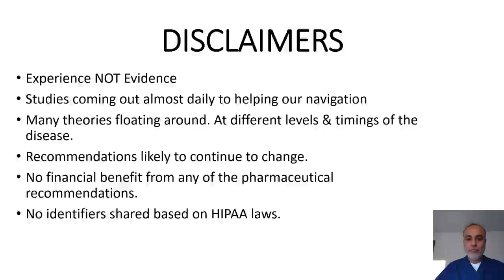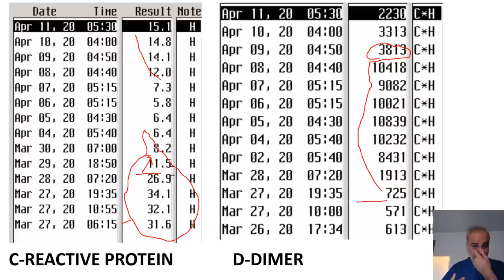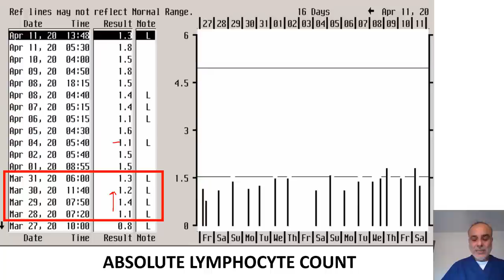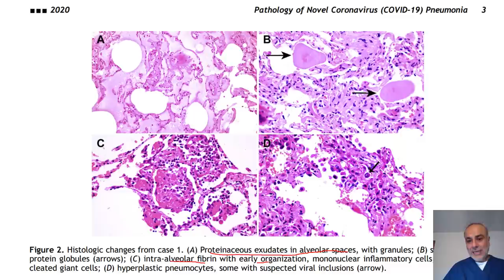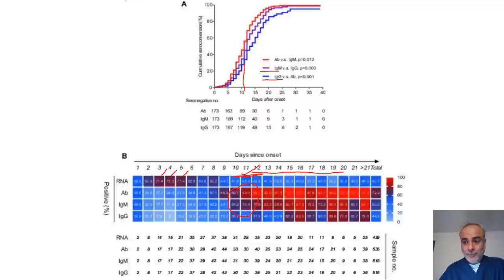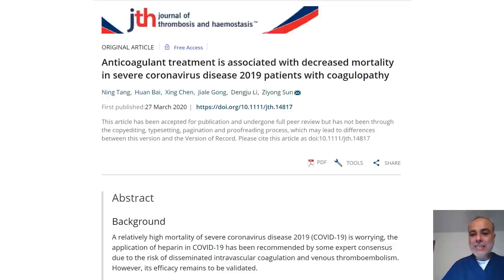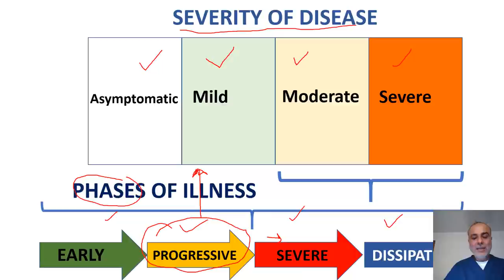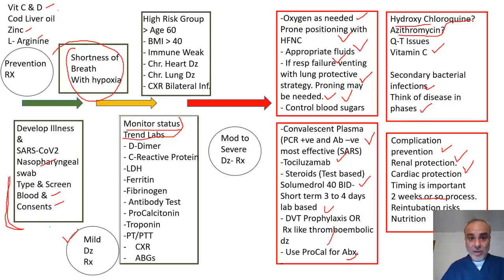COVID19 Treatment and Update April 12th -2020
Updated Treatment Options. Anticoagulation, Tociluzamab, Convalescent Plasma. Using a case study and recently published data for better management of patients. Updated info.